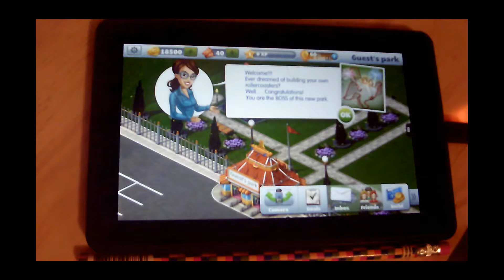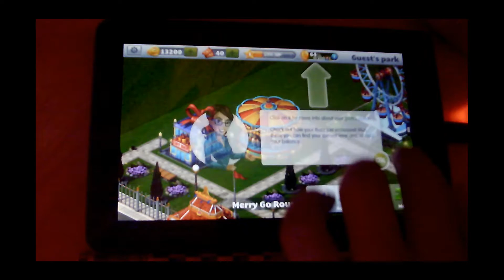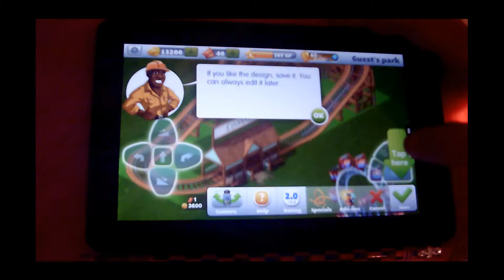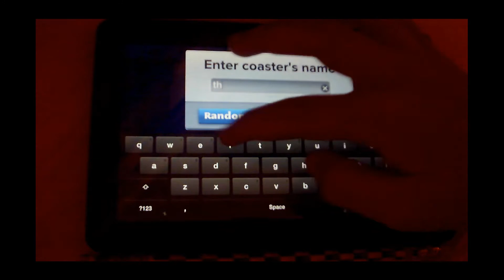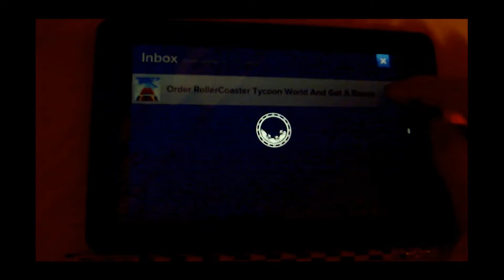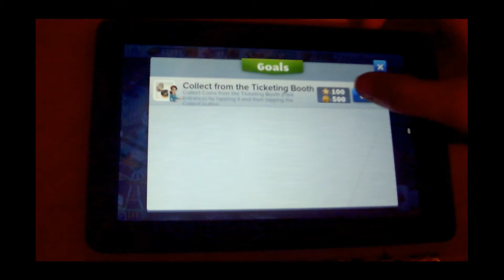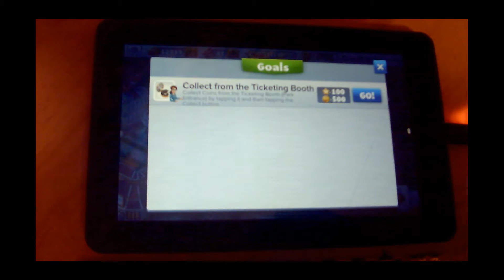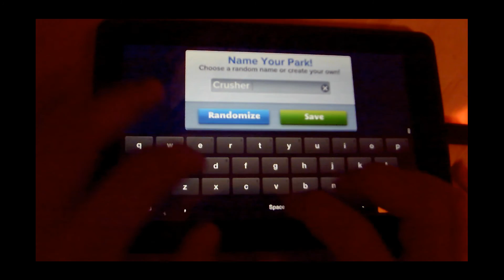MY EPIC PARK l ROLLERCOASTER TYCOON 4 Ep 1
Hope you guys enjoy today's vid